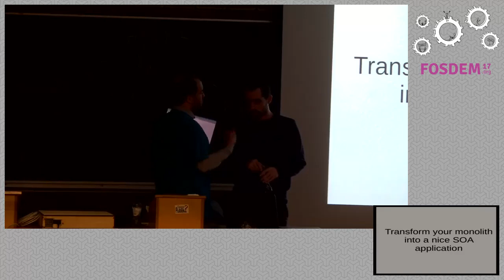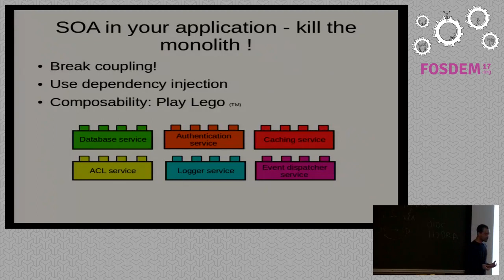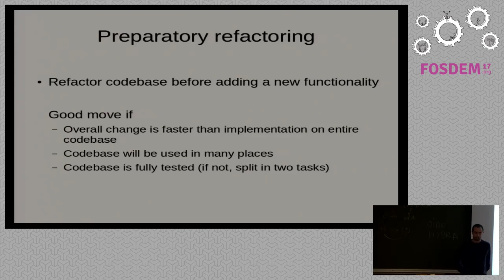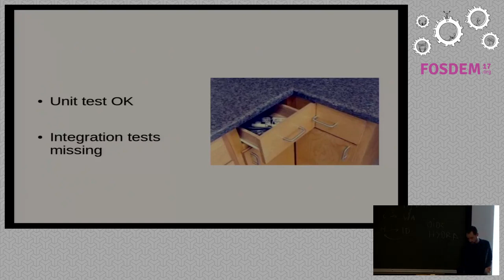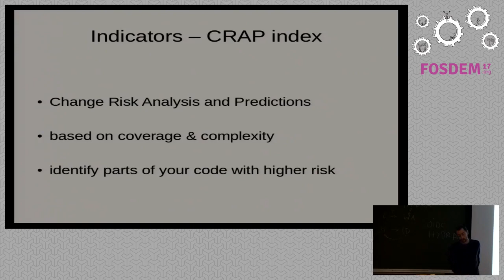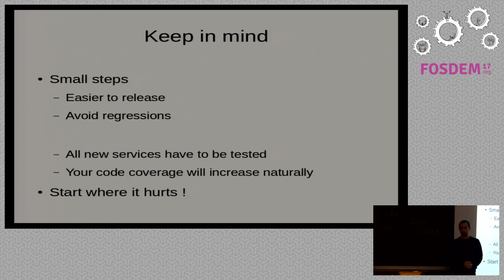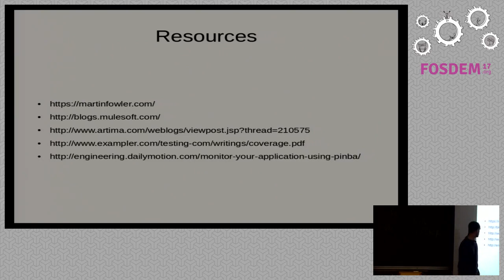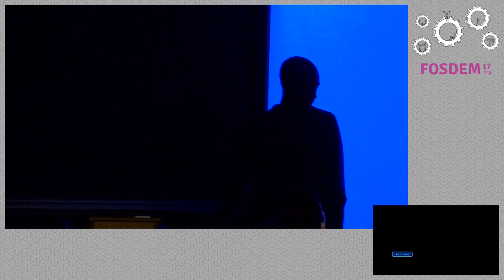Transform your monolith into a nice SOA app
by Mathieu Gillot

Let's look at how to migrate a legacy PHP application to a modern scalable setof services. The presentation will focus on best practices, pitfalls to avoid,and tools that will help you to safely achieve this long-term task. We'll alsogive some hints to move further to a fully micro-services environment.

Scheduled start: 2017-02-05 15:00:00